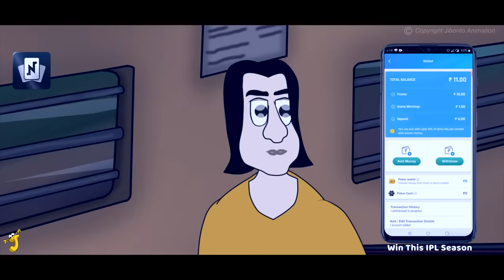Rater Sesh Train - Bhuter golpo | Bangla Story | Horror Train Story | Bengali Ghost Story | JAS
♣ Rater Sesh Train - Ghost story written by Author Sovan Kapuriya. Voiced by Sujiv Das . Background Art by Amrita Chatterjee and Animation by Sumit Das.
♣ Summery - A man travelling at night in a train 🚆. Suddenly train stopped at a unknown station. He was searching for some vehicle 🚗 to reach his destination . At last he found the light man to help him but he was a demon.